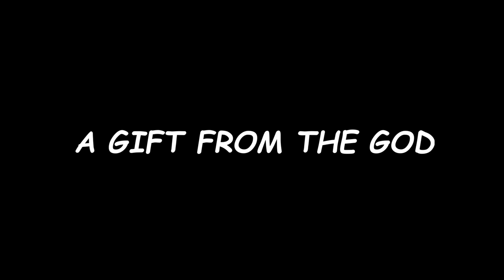A BUSY SUMMER / ROBLOX Brookhaven 🏡RP - FUNNY MOMENTS COMPILATION #4